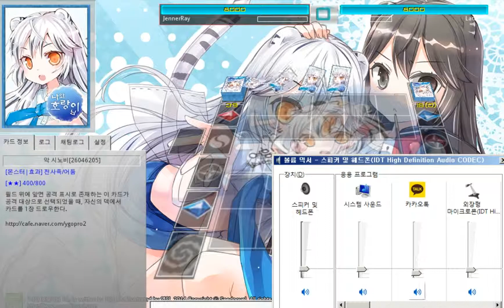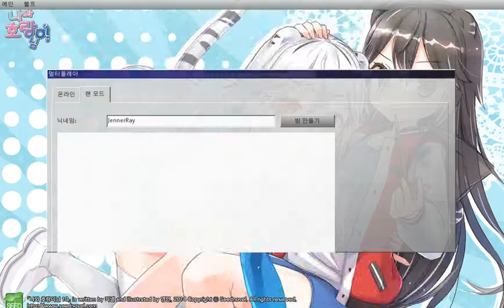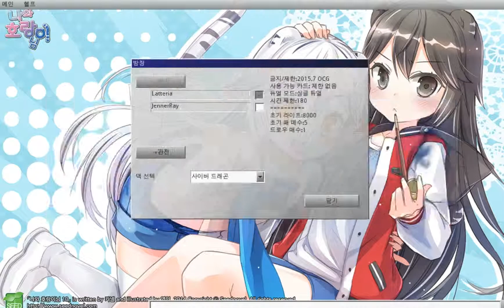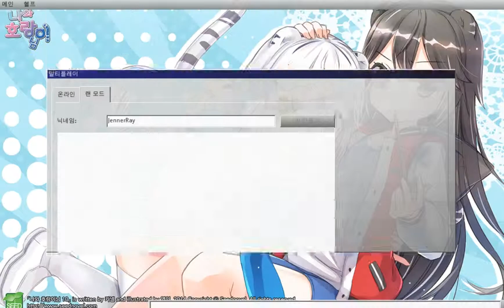[두더지 소굴]유기오 프로